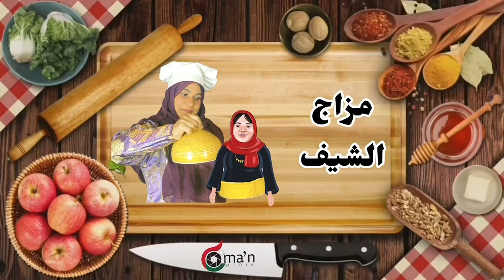برنامج الطبخ العُماني مزاج الشيف الحلقة 10 الفلافل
إنتاج : مؤسسة عُمان ميديا للإنتاج الفني
بتعاون مع : أنتيك نزوى
تقديم الشيف :أم فجر الشكيلية
التعليق الصوتي : الفنانة أمينة جميل
تصوير :
إبراهيم الخميسي
التصوير الجوي : ماجد العفيفي
أنيميشن : شركة فخر سرزمين سبز - ايران
محل دار الشموخ - منح
مونتاج :
إبراهيم الخميسي
سبا الخروصي
جواهر الخروصي